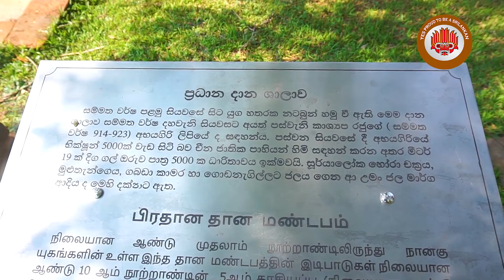පුදුම හිතෙන අභයගිරි පූජා බිමේ දාන ශාලාව.🌿🌿Abhayagiriya archeological places.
අභයගිරිය පූජා බිමේ විශේෂ ස්තාන.